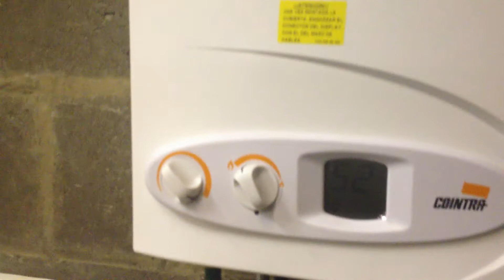Waterboy Hot Water One 2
Hot Water Anywhere, no electricity needed all you need is a cold water tap and a gas tank.